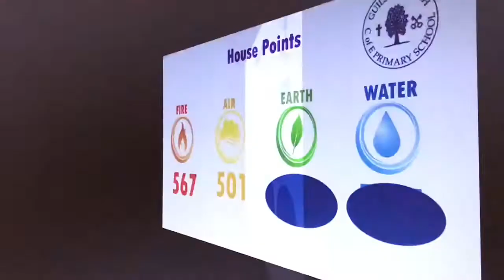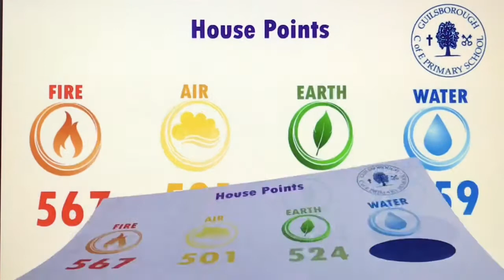Celebration Worship Assembly 11.12.20